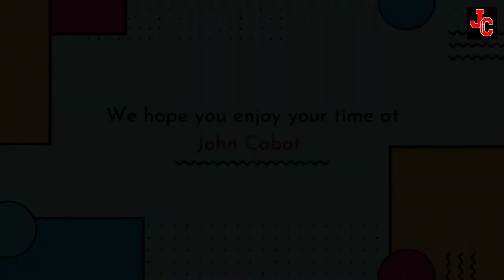School Tour - 2022